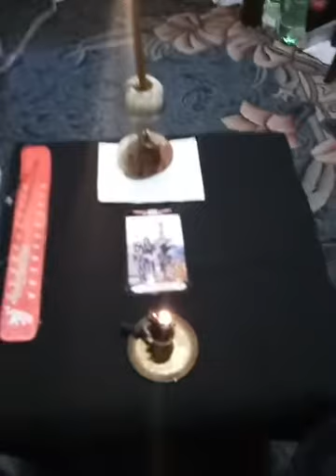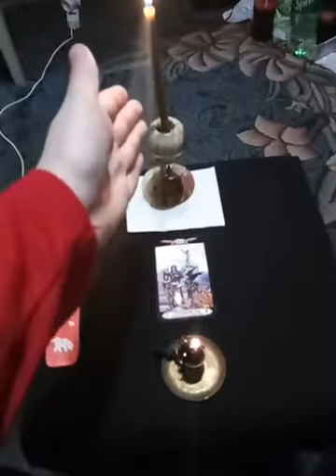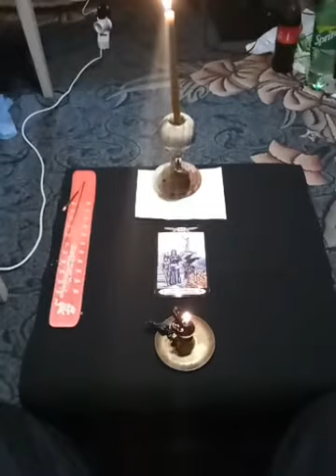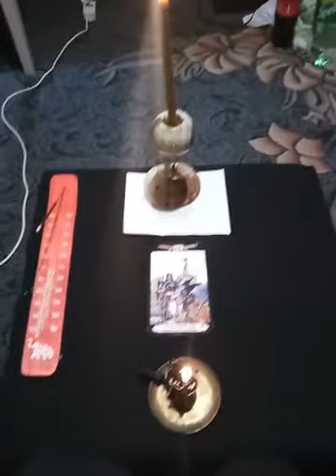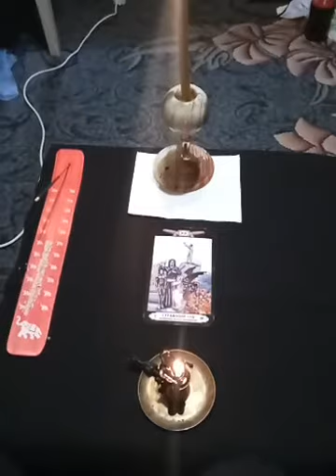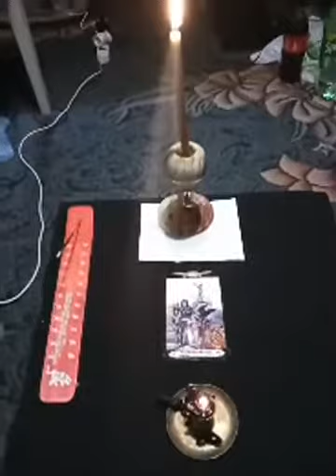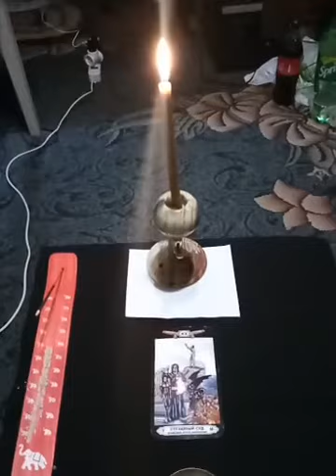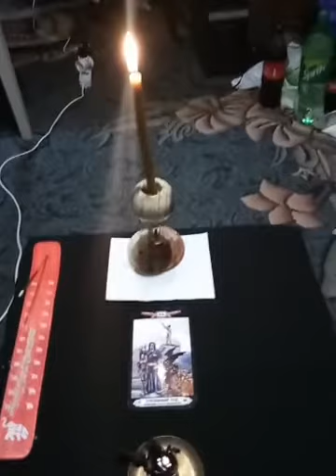Обряд чистки и защиты от Суда Сатанинского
Духовный подарок от мастера Любомира Богоявленского.
Прямой эфир в Фейсбуке, 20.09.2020.